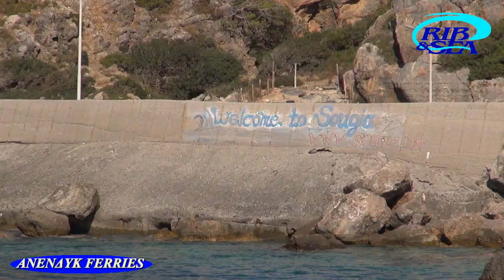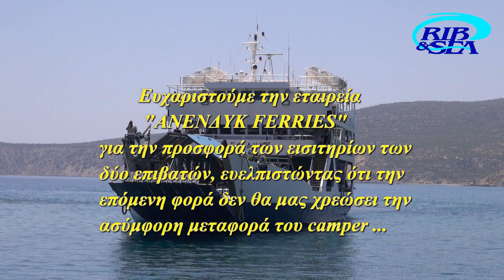Ο ΚΑΠΕΤΑΝ ΠΑΥΛΟΣ ΜΑΥΡΙΓΙΑΝΝΑΚΗΣ ΣΤΗΝ "ΑΓΟΝΗ" ΓΡΑΜΜΗ ΤΗΣ ΓΑΥΔΟΥ.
Ο καπετάν Παύλος Μαυριγιαννάκης είναι ένας πολύ πρόσχαρος και επικοινωνιακός άνθρωπος. "Δώδεκα χρόνια στα ποντοπόρα και δεκαπέντε εδώ, στη γραμμή της Γαύδου, είναι αρκετά", λέει ο καπετάν Παύλος, και συμπληρώνει : "Καιρός να βγω στη σύνταξη και να ξεκουραστώ. Λέω να μη βγάλω αυτόν τον χρόνο στη γέφυρα του "Σαμαριά" και να βγω στη σύνταξη τον Οκτώβριο. Θα μου πεις τι σύνταξη θα πάρω εκεί που το κατάντησαν το Ν.Α.Τ. Πριν από μερικά χρόνια κανείς μας δεν μπορούσε να φανταστεί ότι θα παίρναμε λίγα ψίχουλα σε σχέση με όλα αυτά τα χρήματα που πληρώσαμε στο ασφαλιστικό μας Ταμείο. Δεν γίνεται όμως άλλο να συνεχίσω να δουλεύω. Κουράστηκα. Είναι δύσκολη αυτή η δουλειά". Περισσότερα